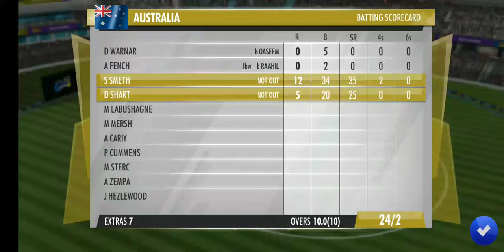Bangladesh VS Australia Gameplay CrickeT Match gameplay WCC3